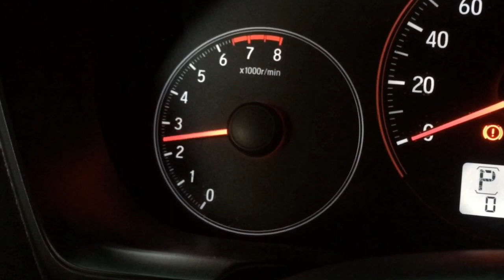Full exhaust system on a 2019 Honda Brio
DRIFT XAUST on a 2019 Honda Brio!

• K&N air intake system